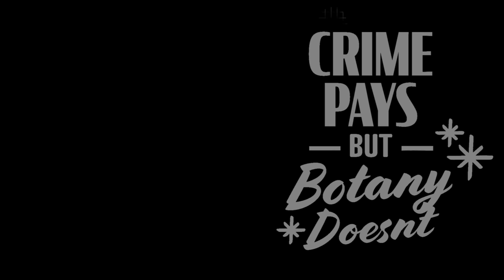Restoring the Chicago River & Bringing Back the Wildlife Real Nice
In this episode we take a look at what a group called Urban Rivers is doing to create wildlife habitat along the Chicago River using flooding bioswales and native plants. Humans don't need to travel five hours away from urban centers in order to enjoy the peace of mind that comes from being around nature. Instead, we can nurture and restore nature to the places where we build our cities. Native Plants are the lifeblood of the act of bringing wildlife and nature back to the big, shitty cities that for too long have gone without it. in this episode we hope to reshape the way that humans think of the cities we live in, and realize that we are PART of nature instead of always trying to eradicate it

where you can find information on how to get involved. My hope is that somebody out there sees this and starts building floating bioswales for native plant habitat illegally - guerilla style - to help bring native ecology back to the cities.

Thanks, GFY.